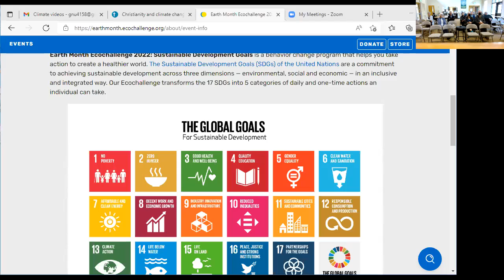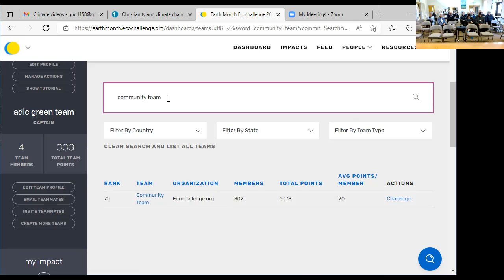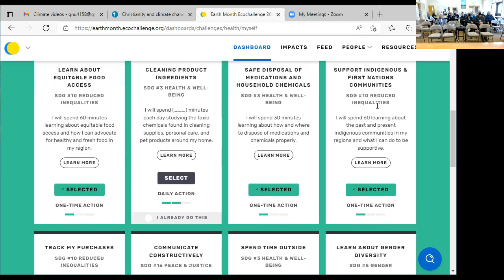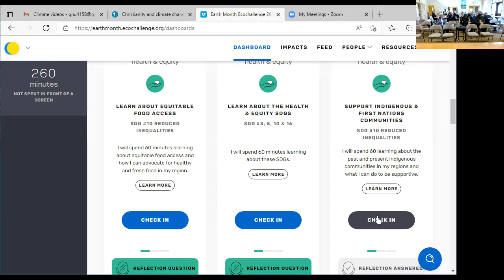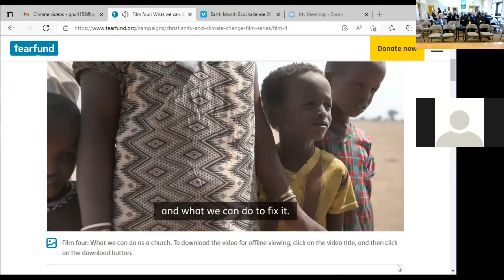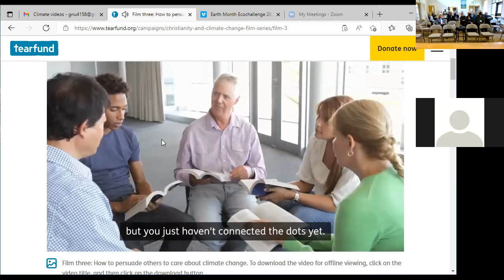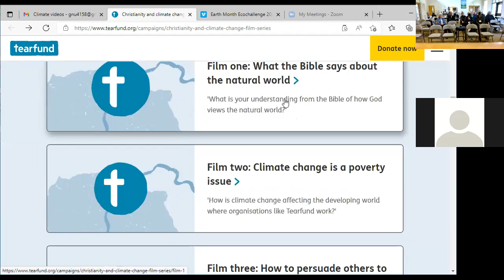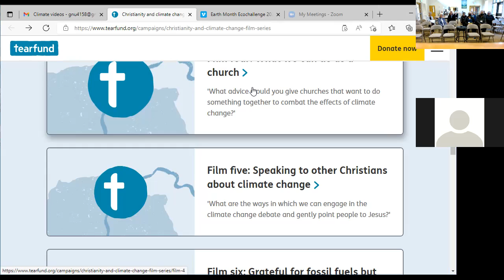4.3.22 Forum: Agnus Dei's Green Team presents Ecochallenge April 2022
The Sustainable Development Goals (SDGs) of the United Nations are a commitment to achieving sustainable development across three dimensions – environmental, social and economic.  The Ecochallenge transforms the 17 SDGs into 5 categories of daily and one-time actions an individual can take.  To join Agnus Dei's team in the Ecochallenge go to earthmonthecochallenge.org and sign up.